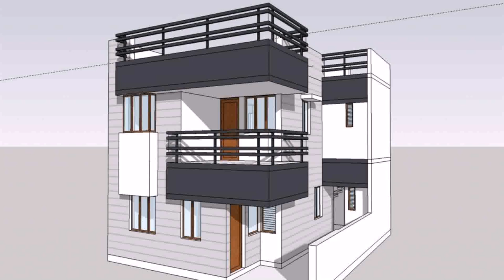Home Design Front Elevation Images (see description)